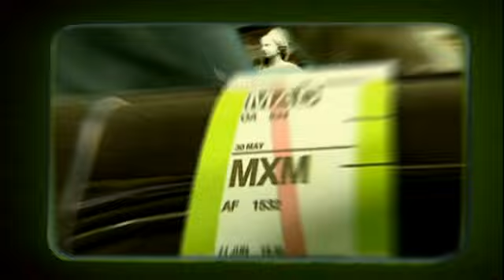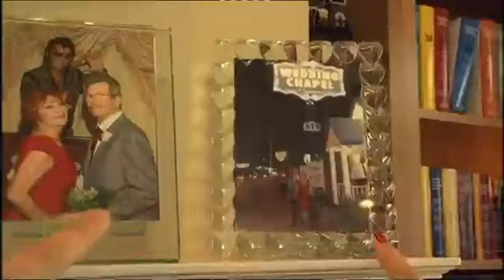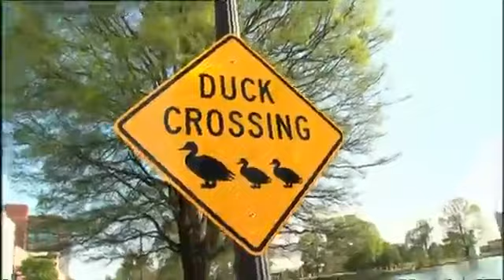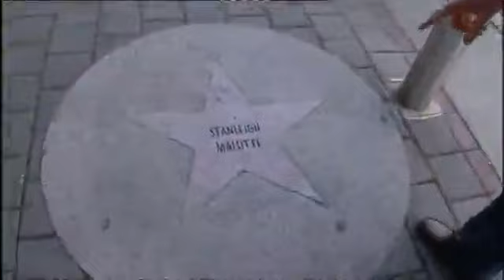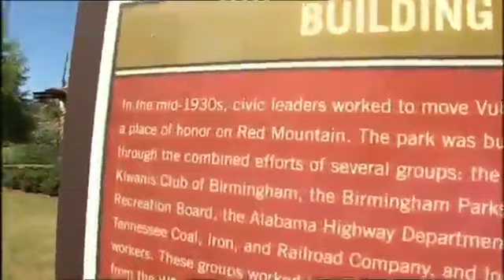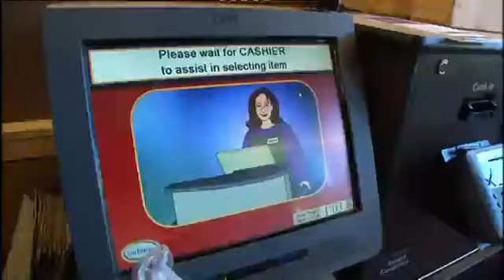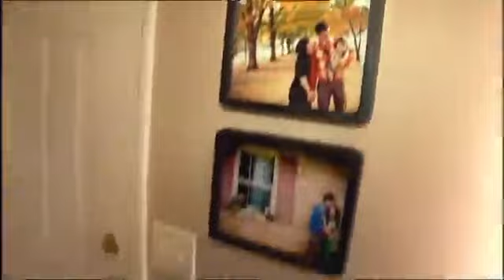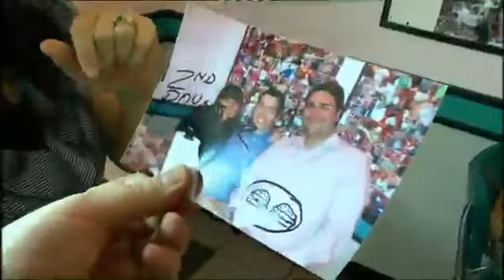Madrileños por el Mundo: Alabama (Estados Unidos)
Al Sur de Estados Unidos nos encontramos con Alabama. Naturaleza en estado y tradición al más puro estilo americano.